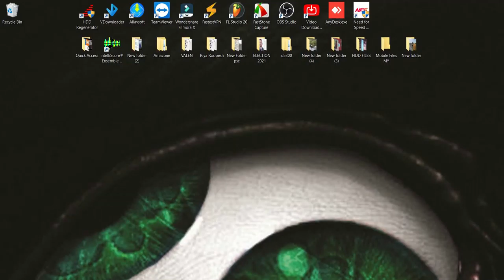Angry Birds 2 Game Play | (DAILY CHALLENGE)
KING PIG PANIC DAILY CHALLENGE 3 LEVELS | ANGRY BIRDS 2 GAMEPLAY | BOSSLEVEL CHEF PIG, KING PIG, FOREMAN PIG